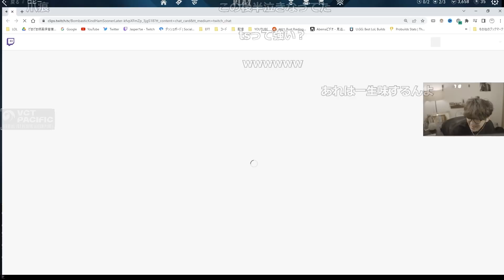【じゃすと見る】開演直前の劇場前をミスって爆破してしまう神成きゅぴを見て爆笑するじゃす【じゃすぱー切り抜き】